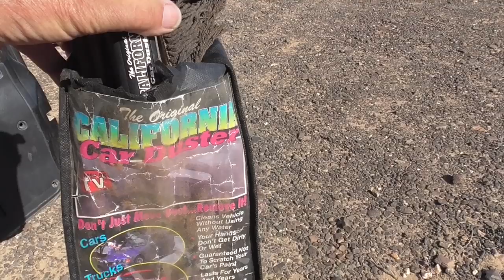Quartzite's Million RV's. California Duster for Solar Panels.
Another short video at the Quartzite, Arizona area.

150 Watt Mono Solar Panels

150 Watt Mono Solar Panels